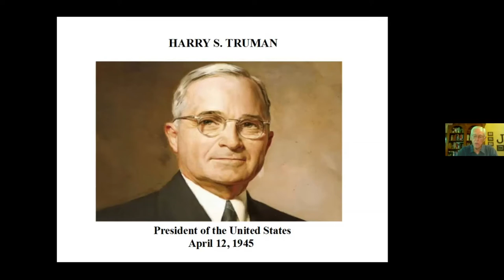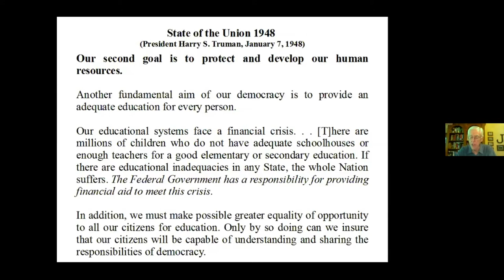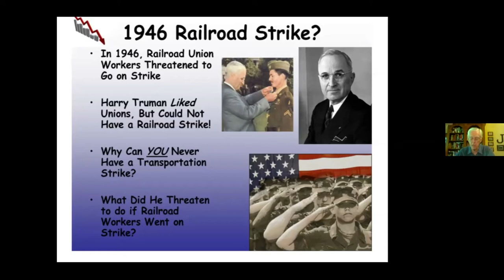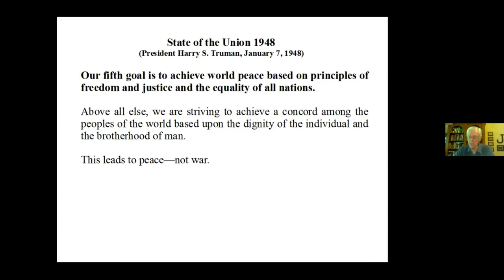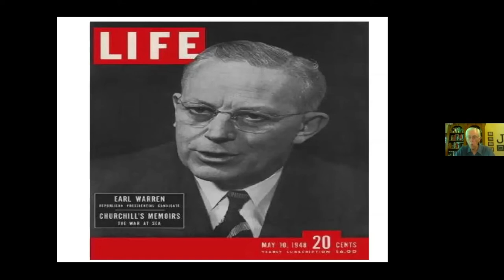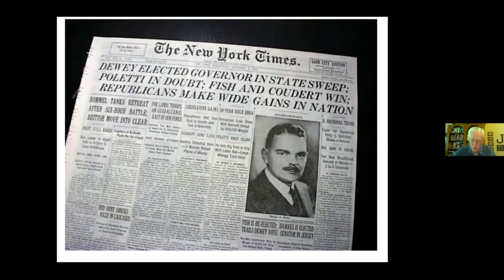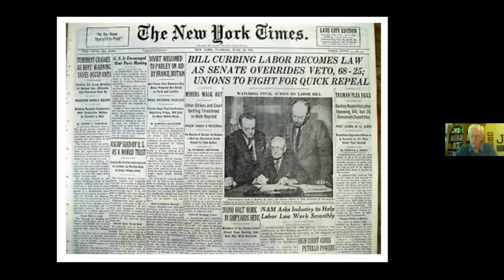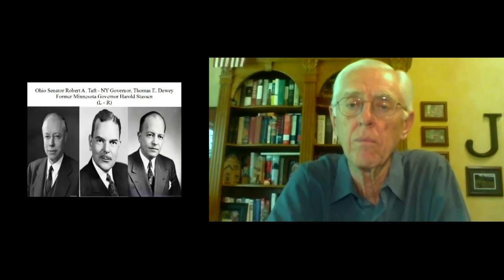Harry S. Truman: 33rd President of the United States presented by David Jeter - 6/11/2020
The year was 1948.  A Presidential election was scheduled for November 2nd.  President Truman had to decide if he would seek the Presidency in his own right – having acceded to the Presidency from the Vice-Presidency upon FDR’s death on April 12th, 1945.  In the spring of 1948, Truman's public approval rating stood at 36%, and almost everyone wrote off Truman’s chances of winning the presidential election.  Nevertheless, Harry Truman concluded that he would seek the Democratic nomination in July and the Presidency in November.  That decision would lead to perhaps the greatest election upset in the history of the Presidency.

So what specific things will we explore in this semester?  The Ongoing Cold War – The enactment of the European Recovery Program (known commonly as “The Marshall Plan”) – The Democratic nomination for President – Strom Thurmon & The “Dixiecrats” – Henry Wallace & The “Progressives” – Republican nominee Tom Dewey – The Whistlestop Campaign -  Executive Orders Integrating the Military and the Federal Work Force – Recognition of Israel – The Berlin Blockade and the Airlift – House Un-American Activities Committee Hearings (The “Red Scare”) – The Presidential Election (“Dewey Defeats Truman”) –  The cave in of the floor beneath Margaret Truman’s piano in the White House - all events that occurred in 1948.

But wait, there will be more (I hope)!  Come join us as we continue our study of the Presidency of Harry S. Truman; “The Man from Independence”